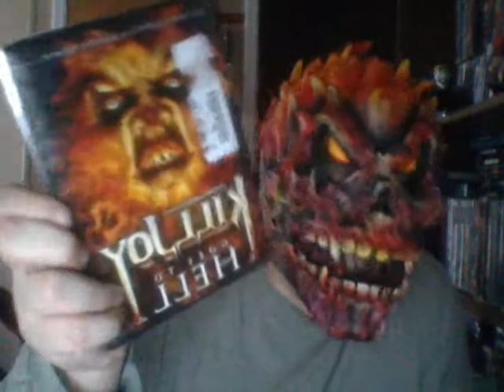Psychopath1c 1's Amazon unpackaging as of 10/20/14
happy 20th of October i hope you all enjoy the video